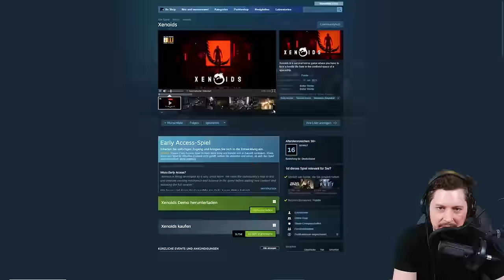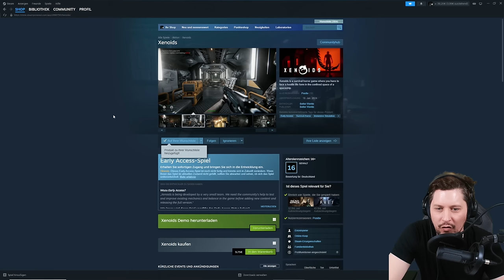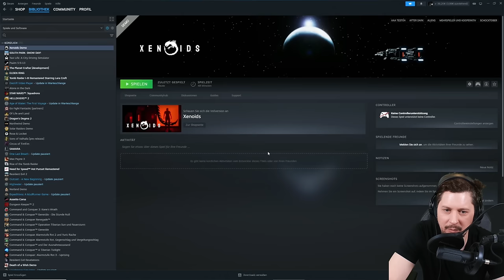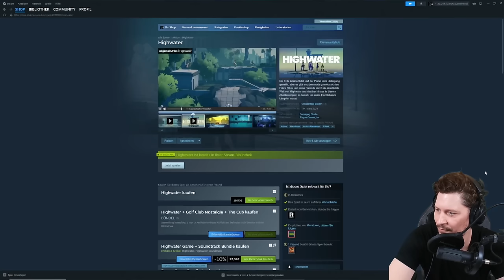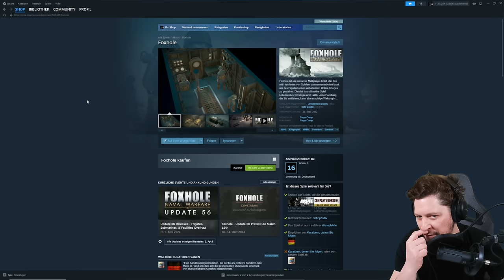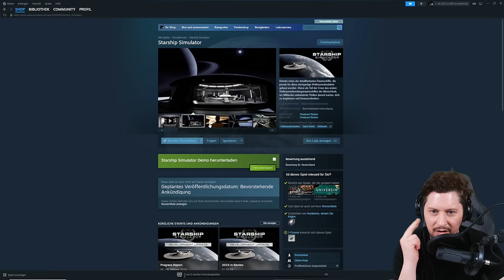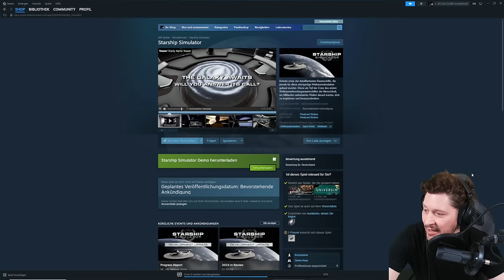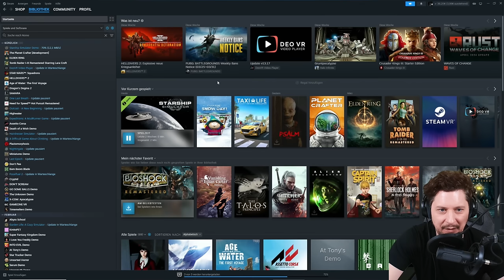Endlich wieder ALIEN Horror bei XENOIDS 👽 - GAME MON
Xenoids is a survival horror game where you have to face a hostile life form in the confined space of a spaceship.

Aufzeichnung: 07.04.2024